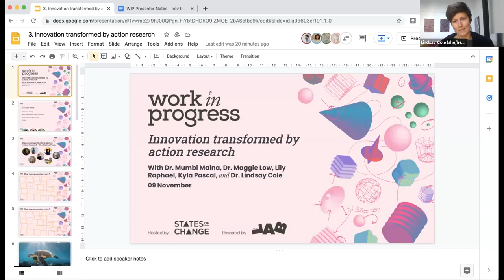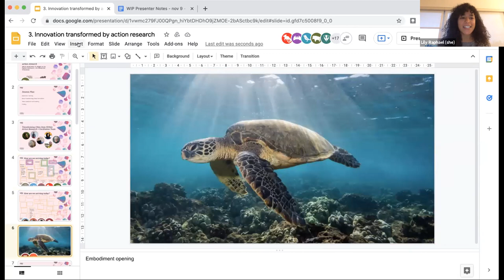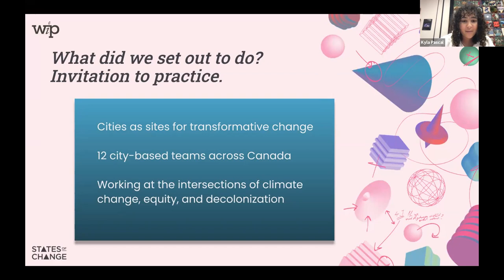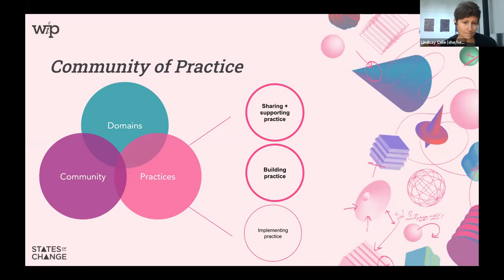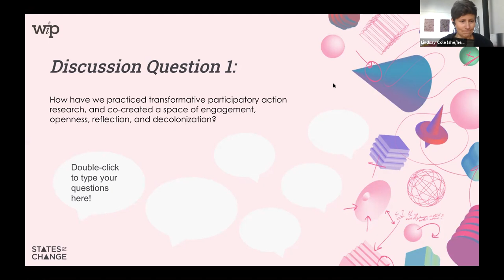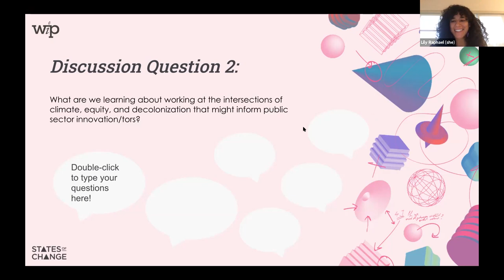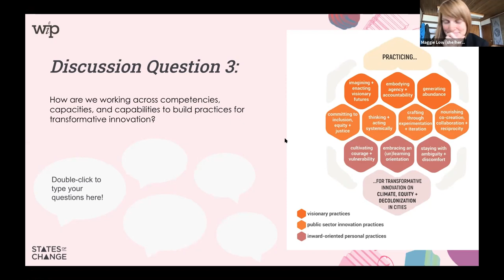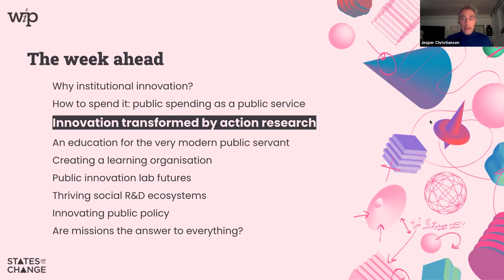WiP: Innovation transformed by action research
We know that climate, equity, and reconciliation are complex, urgent challenges facing governments all over. What could supporting people at the front lines of these challenges teach us about our ambitions for innovation? Can learning journeys, communities of practice, and participatory action research show promise towards transforming how public sector practitioners confront complexity?

Join Dr Mumbi Maina, Dr Maggie Low, Lily Raphael, Kyla Pascal, and Dr Lindsay Cole of the Transforming Cities from Within facilitation team to discuss what they have learnt from their action research with a cohort of innovators.